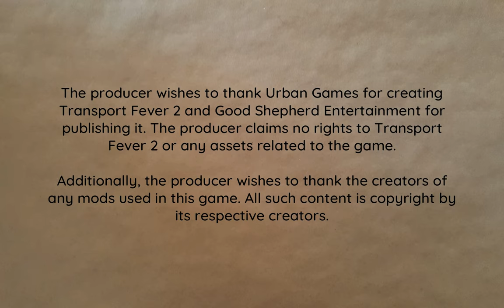Everett Intersector | People Mover Inc 6 | Transport Fever 2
Building the intersecting service at Everett. And some other renovations.